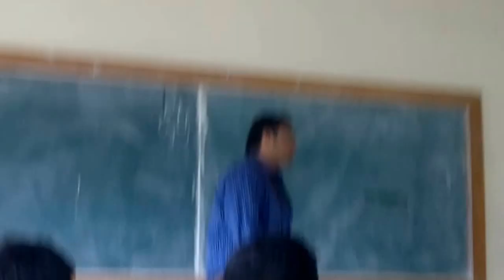Bharath University :: Choose's Dare in Placement Training:: Milan Sharma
MILAN SHARMA ( MECHANICAL 2010-14 BATCH)